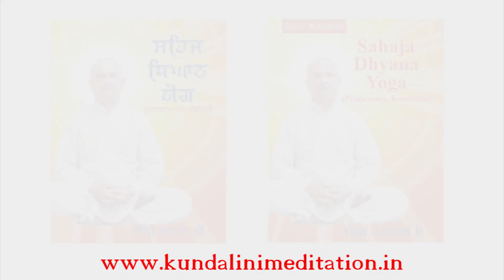Increase duration of meditation - 28/40 || ध्यान का समय बढ़ाएँ - 28/40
Increase duration of meditation - 28/40 ||
ध्यान का समय बढ़ाएँ - 28/40

Sahaj Dhyan Yog Conference, Jaipur (Rajasthan)
8 October 2021